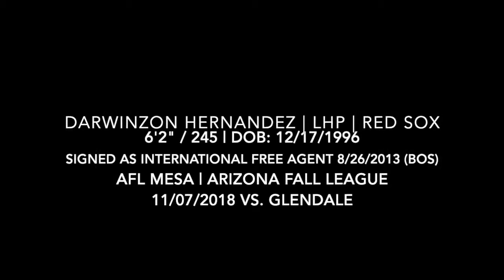Darwinzon Hernandez (11-07-2018) vs. Glendale - Arizona Fall League (Mesa, AZ)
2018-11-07, vs. Glendale Desert Dogs (Arizona Fall League)